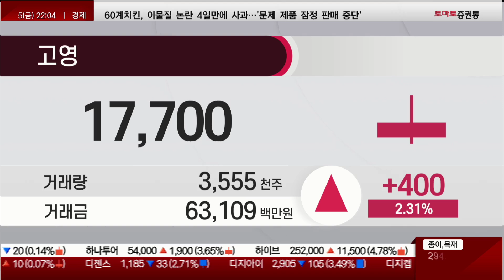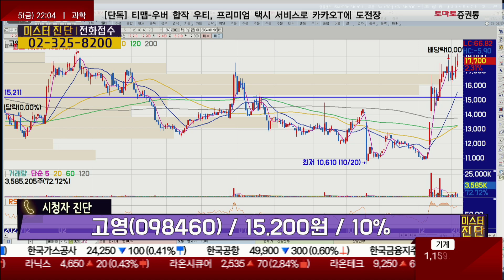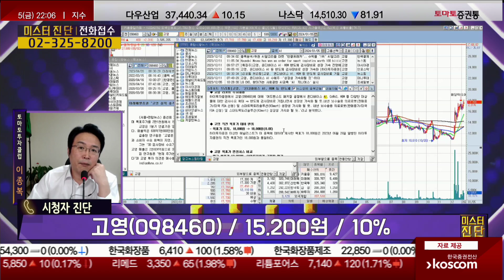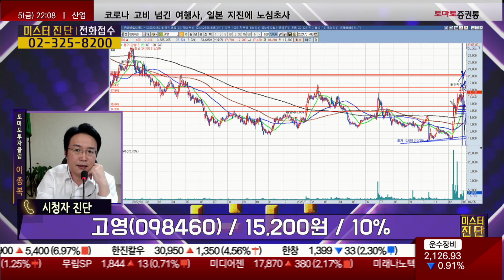상승시 조금이라도 이익 실현 / 고영(098460) [이종복 전문가_미스터진단]